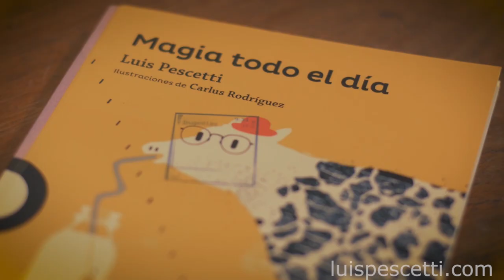Mariposa, a tu boda llegas tarde: Luis Pescetti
Hay una engañosa libertad en esta época, en la que todo se puede setear a tu gusto. Eso convive con muchas conductas estandarizadas. Cualquiera que se sale de la norma es diagnosticado, o es raro, freaky. Se pierde singularidad, se gana chatura.

video y edición: Juan Martín Staffa